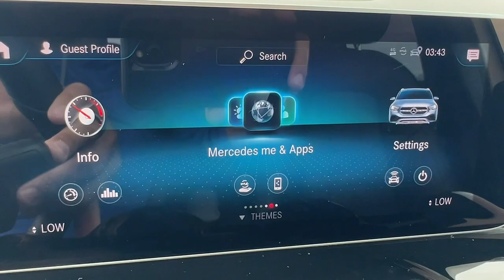2021 Mercedes-Benz GLA North Miami, Fort Lauderdale, Hollywood, Aventura, North Miami Beach, FL 2400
Polar White Used 2021 Mercedes-Benz GLA GLA 250 available in North Miami, Florida at Lexus of North Miami. Servicing the Fort Lauderdale, Hollywood, Aventura, North Miami Beach, FL area.

GLA 250, FWD, Polar White, Black w/Leather Upholstery. CARFAX One-Owner. Clean CARFAX. Polar White 2021 Mercedes-Benz GLA 250 FWD 8-Speed Manual 2.0L I4 Turbochargedbrbrbr25/34 City/Highway MPG